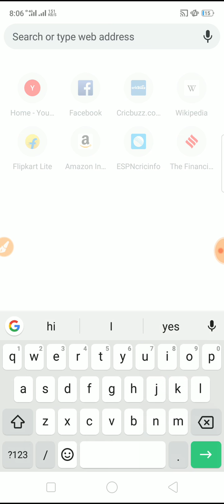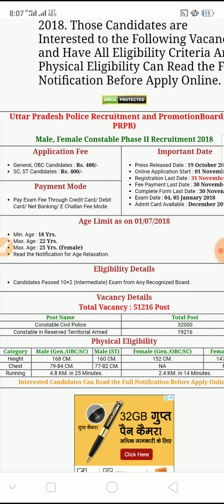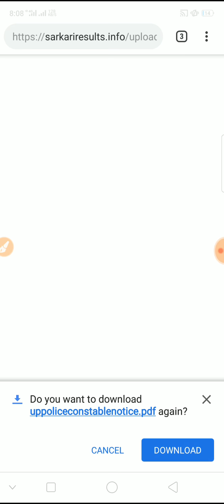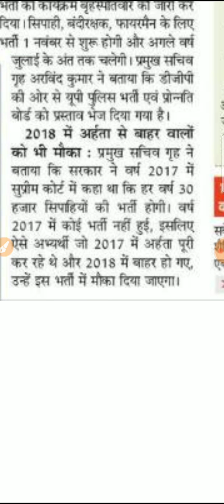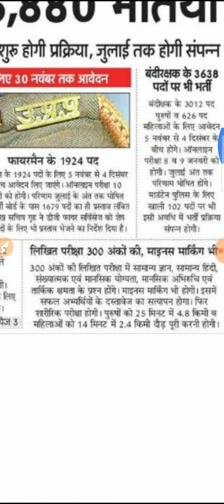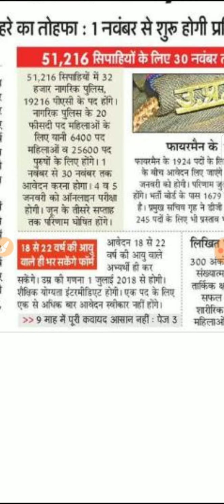यूपी पुलिस में नई वैकेंसी 2019 दोस्तों ऐसे मौके बार-बार नहीं आते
यूपी पुलिस में नई वैकेंसी 2019 दोस्तों ऐसे मौके बार-बार नहीं आते आप इस मौके का भरपूर आनंद उठाएं और अपनी तैयारी को जोर-शोर से करें जिससे कि आप एक बार में इस टेस्ट को क्वालीफाई कर दें और बहुत ही अच्छे नंबर लेकर आएं अगर आप भी पी पुलिस से रिलेटेड तैयारी करना चाहते हैं तो आप हमारे चैनल को सब्सक्राइब कर लीजिए क्योंकि यहां पर हम आपको देंगे बहुत ही इंपॉर्टेंट नॉलेज और बहुत ही अच्छी अच्छी वीडियो जिससे आप अपनी तैयारी को बहुत अच्छी तरह से कर सकते हैं और आपको कहीं भी कोचिंग पढ़ने की जरूरत नहीं पड़ेगी अगर आप कोचिंग पढ़ते हैं तो कोचिंग भी पढ़ते रहिए और हमारी वीडियो को देखिए जिससे आप की बहुत सारी हेल्प हो जाएगी और आप जब पेपर देकर आएंगे तो आप कहेंगे हां कसम से कर गए थे जो हमने वहां पर किया अगर आपके अच्छे नंबर आते हैं तो हमें जरूर बताएं और हम से अपनी बात को शेयर करें मैं अभी हम भी टेस्ट को दे रहे हैं और बहुत सारा प्रयास कर रहे हैं बहुत मेहनत कर रहे हैं जिससे कि हम वीडियोस बना बना कर डाल रहे हैं इससे आप की भी सहायता हो सके और हमें हमारा भी एक्सपीरियंस ग्रो हो तो इसके लिए हम बहुत प्रयास कर रहे हैं और आप भी हमारे साथ करिए के साथ हो अपने शब्दों को ग्राम देना चाहेंगे